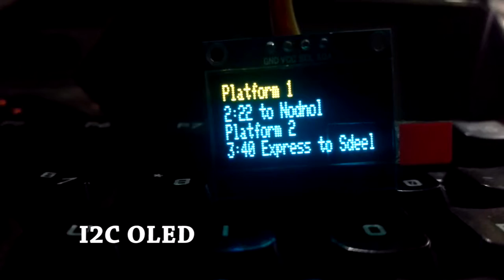OLED Train Station Board Sign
This is a test of a cheap OLED display form Ebay, a little large but I think for readability it would be alright, hide it away under a station roof for only the observant to see.
The car in the second part is OO scale just to show its size.

This is running from my Arduino Leonardo before a jumper pin broke off in the header on the Leonardo will keep trying to get it out, but will likely continue this project on another board.

Little test for you, where did I get the idea for the station names from? (Clue it's an old sci-fi TV series)